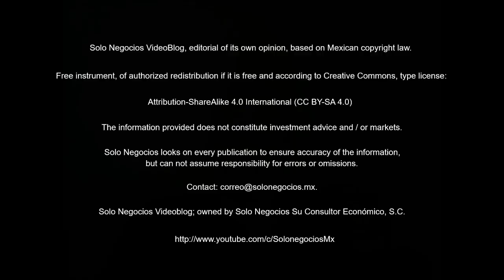[VBSN] Solo Negocios VideoBlog from June 28, 2018, under the topic: Solo Negocios Bulletin